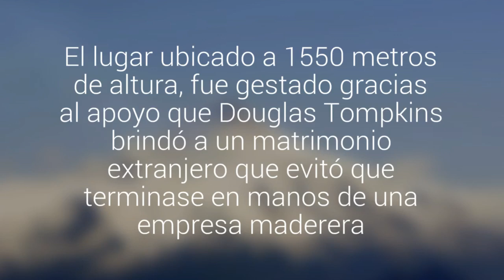Las mejores postales del Santuario Natural "El Cañi" en Pucón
El lugar ubicado a 1.550 metros de altura, fue gestado gracias al apoyo que Douglas Tompkins brindó a un matrimonio extranjero que evitó que terminase en manos de una empresa maderera.